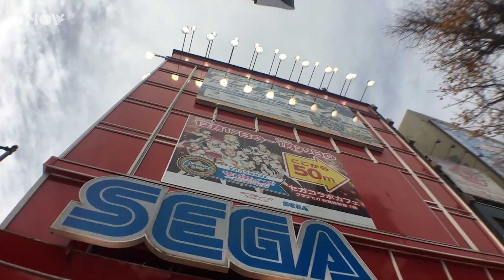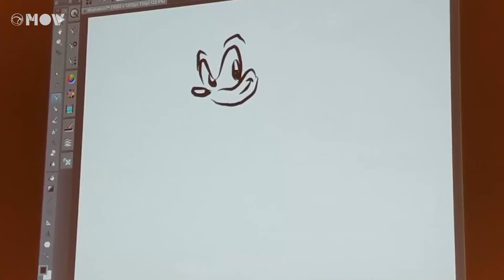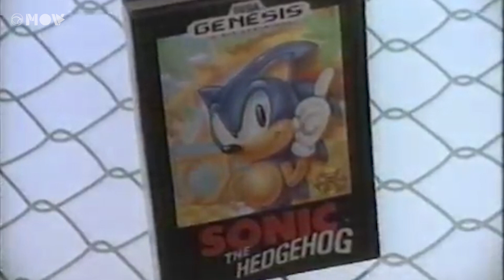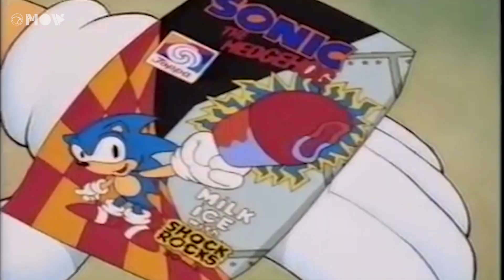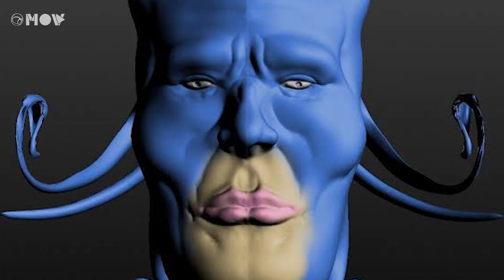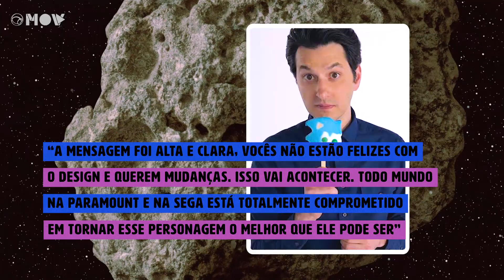SONIC: A HISTÓRIA DOS GAMES E A TRETA DO LIVE ACTION I METEORO POR TRÁS DA CENA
Gente eu juro que vou escrever uma descrição melhor quando passar de fase no jojinho do Sonic aqui rapidão. Enquanto eu não termino, assistam esse vídeo dos Meteorers™ falando sobre. o Sonic...? Menina, que coincidência.